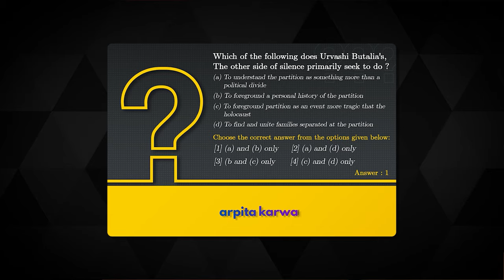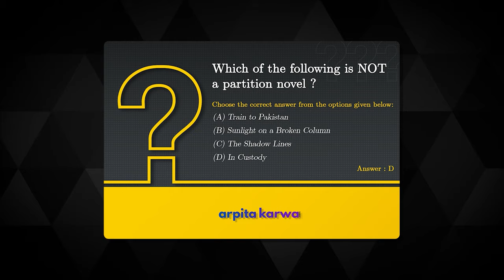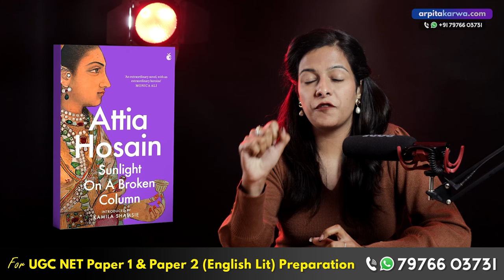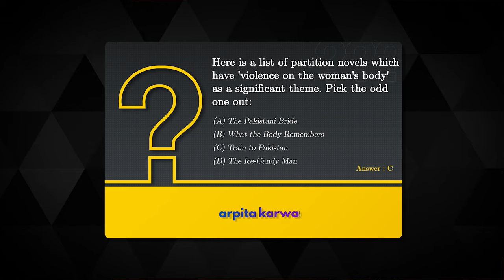How to Crack UGC NET English: Top 14 Post Partition Novels You Shouldn't Ignore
Looking to conquer the UGC NET English exam? Dive deep into the world of post-partition novels with our expert guide! In this video, we unveil the top 14 post-partition novels you absolutely shouldn't overlook in your UGC NET English preparation.

From the socio-political landscapes to the intricate character studies, these novels offer invaluable insights that could make all the difference in your exam performance. Join us as we explore each novel's themes, literary techniques, and historical significance, giving you a comprehensive understanding to ace your exam.

Whether you're a literature enthusiast or a student gearing up for the UGC NET English exam, this video is your ultimate resource for mastering the post-partition novel section. Don't miss out on this essential guide to cracking UGC NET English!